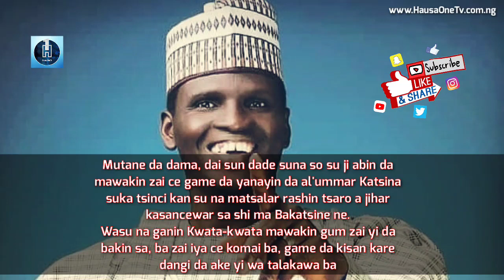Dauda Kahutu Rarara ya Tsoma baki kan Rikicin jahar Katsina